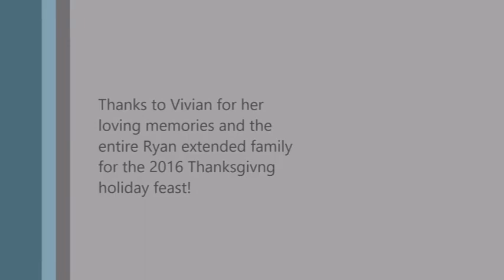Vivian Remembers November 2016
Vivian, age 91, interviewed by her oldest child, Sue Ann Keil Vanderbeck.

Produced by John J McGrory
Vivian E Ryan August 31, 1926-October 6, 2022
John J McGrory September 26, 1961-August 31, 2021